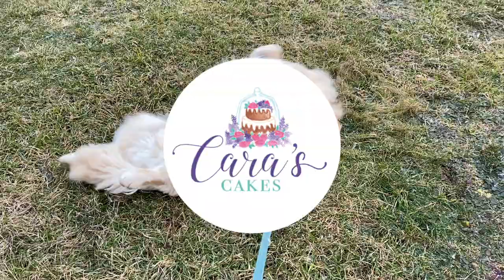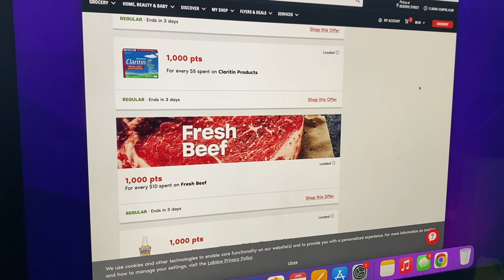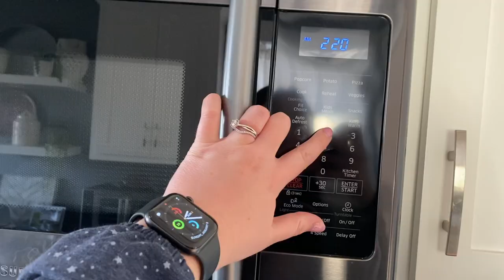January Daily Vlog #9: Laundry, Groceries & Neck Pain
Welcome to my daily vlogs series! I will be uploading a new video everyday in January. Let me know down in the comments what you would like to see me do this month.

Did you make something similar? Tag me on Instagram!

My Most used Equipment:
Kitchenaid mixer
Favorite Spatula
Offset pallet knife
Cake turntable
Cake scraper
Large cookie sheet
Large cupcake pan
Most used piping tip